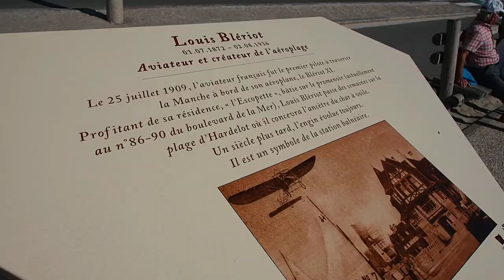Hardelot Bleriot 16 07 2019